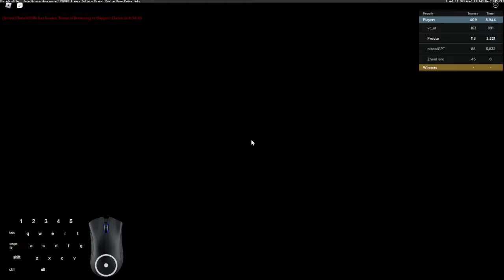Tower of Exodus Obscurity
this tower is Very cool and fun but my grinding experience just got so obnoxious and annoying that it just kinda killed off the tower for me its kind of the same boat as my viaduct grind
also i would MUCH like a button to remove the ccfalse parts because they are annoying and viewblock the actual platforms when falling which makes it more annoying to even save yourself somewhere
probably the shortest cata like ever lol

anyway enjoy this lazy boring completion vid i cant be asked to manually put the tower's soundtrack in or put them into the desc i dont really think anyone wants them anyway since theyre kinda just Ambience